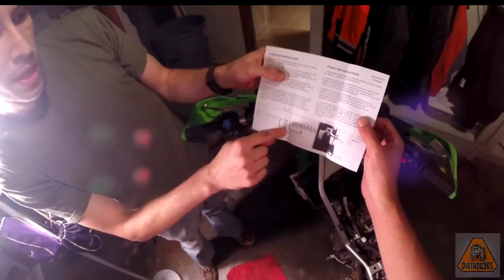KLX-250s Carburetor Re-jet Without Removing It: Part 2 - Needle Replacement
After the prep work has been completed and the carburetor can move freely, now the needle can be replaced. Pay close attention to your diaphragm and inspect it for any tears or holes before reinstalling it. Be sure to read the instructions to your jet kit for where the e-clip should be placed based on the mods for your bike.
Many thanks to my friend Brad who helped me with this install and making this vid! It is my hope that this will help you re-jet your carburetor when you decide to do yours. I used the Dyno Jet Kit - Stage 1 and 2 2152 found here:

Editing software by Sony Movie Studio Platinum 12.0
All music from YouTube music library...for free! :)

Motovlogging Must Haves:
Audio-Techinca ATR-3350
GoPro Hero3 Skeleton Housing
GoPro 3.5mm Mic Adapter
Tetra-Teknica Mic Windscreens